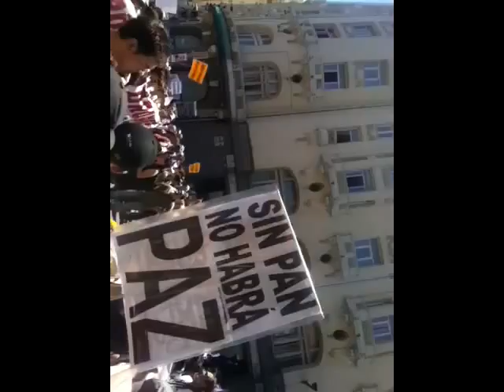19J Marcha en Madrid Parte 3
Sigue en Twitter el resto de marchas...¡ y difunde todos los vídeos, manifiiestos y lemas del 15 y la Spanish&World Revolution!!

Nota: Perdón por el error en el formato del principio del vídeo... afortunadamente no está todo así.